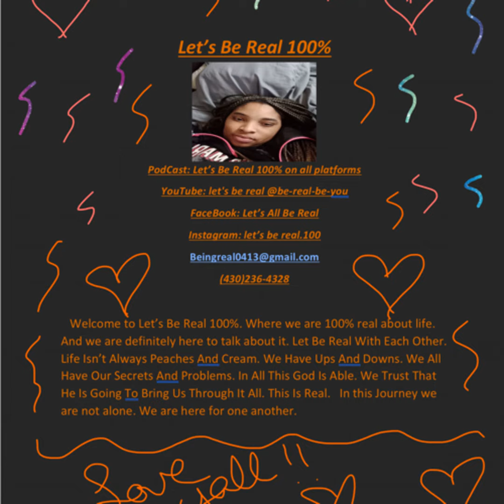A Transparent Moment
Trust God